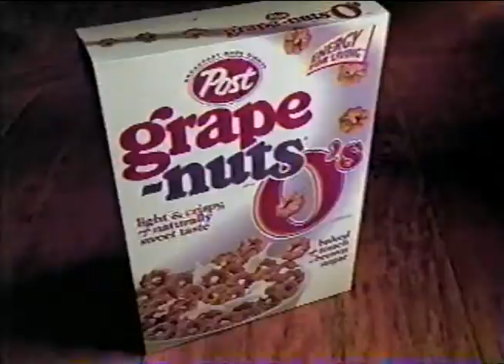WSLS-10 (NBC) Commercial Breaks, November 1999 part 41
Grape-nuts O's
-Saturn SL
-Nicorette